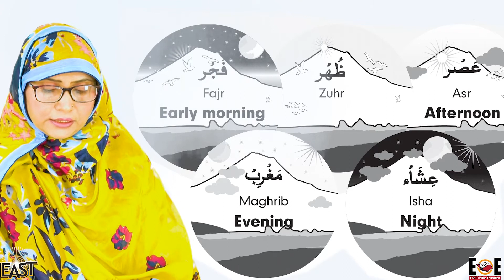Class 1 School Day 092 Islamiat Chapter 9 Day 1